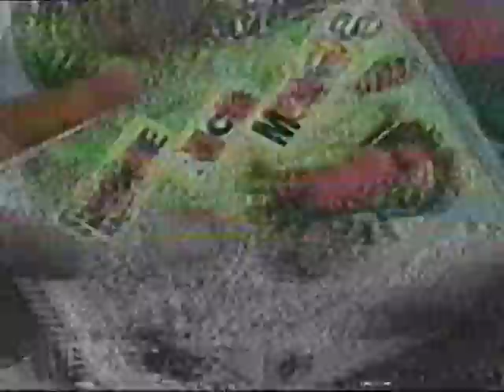Som na Nota-Elcy e Cinval-TV PE-março de 1998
Infelizmente as imagens e o áudio foram comprometidas pela ação do tempo na VHS original. Mas vale o registro. Som na Nota era um programa semanal sobre música nos áureos tempos do Movimento Manguebeat, que ia ao ar pela TV Pernambuco.